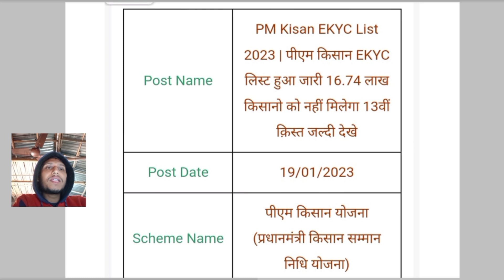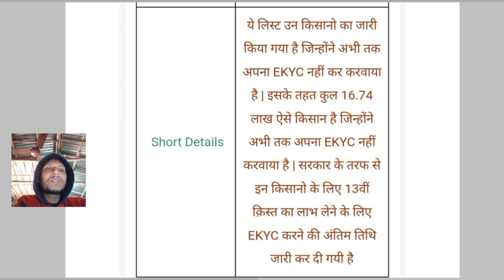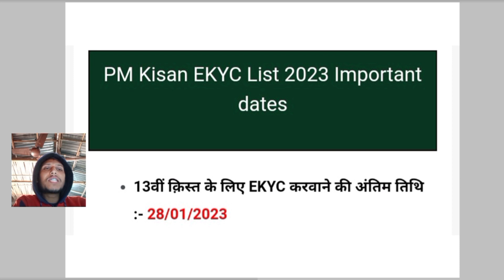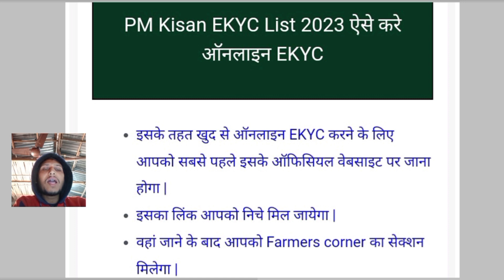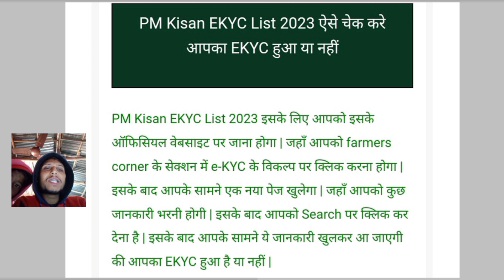16.74 लाख किसानो को नहीं मिलेगा 13वीं क़िस्त ! PM Kisan EKYC List 2023 ! pm ekyc check kaise kare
16.74 लाख किसानो को नहीं मिलेगा 13वीं क़िस्त ! PM Kisan EKYC List 2023 ! pm ekyc check kaise kare

pm kisan ekyc list kaise check kare
pm kisan aadhaar ekyc kaise kare
pm kisan 13th installment 2023
pm kisan paisa kab aayega today news
pm kisan 13 kist kab aayegi
pm kisan yojana 13th kist kab aayegi
pm kisan ki 13th kist kab aayegi
pm-kisan 13th kist payment
pm kisan paisa kab aayega 13th kist
pm kisan paisa kab aayega
13th installment of pm kisan date
13th installment pm kisan